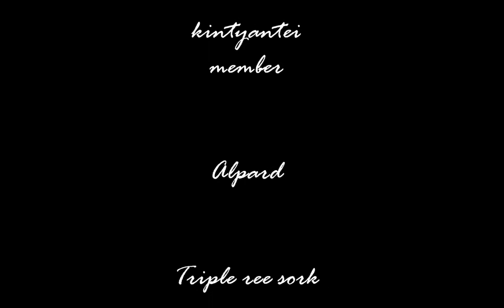ドラゴンネスト 金ちゃん亭でケルベロスネスト！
ドラゴンネストでおなじみのギルド「金ちゃん亭」！
金ちゃん亭と言っても今回はマスターとのペアです。